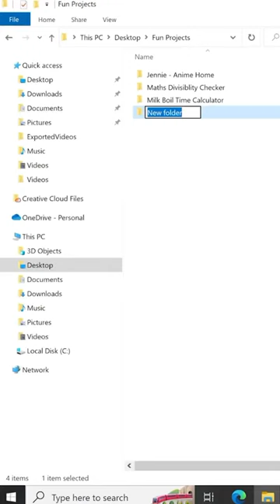This was the classic 🥹💔